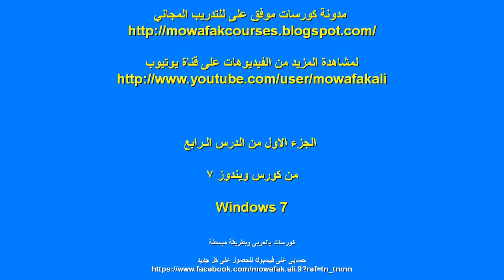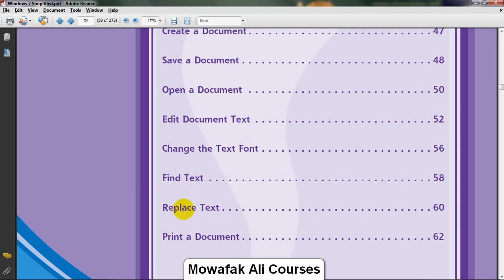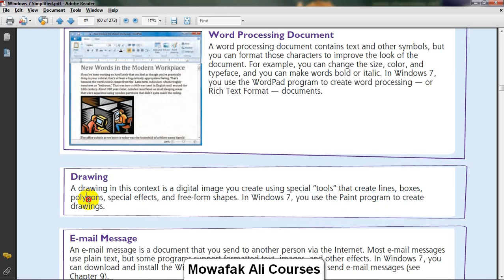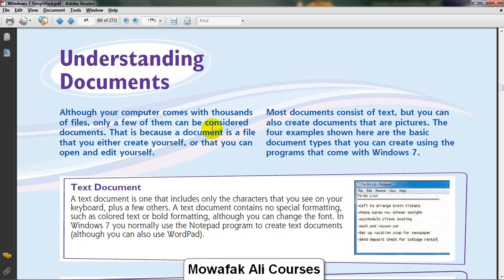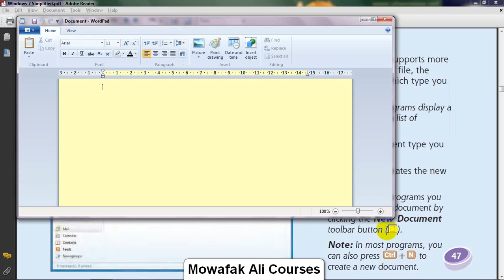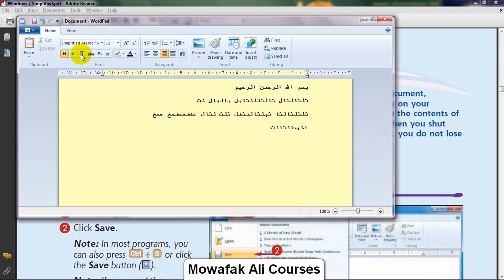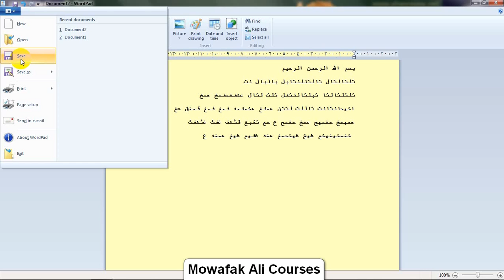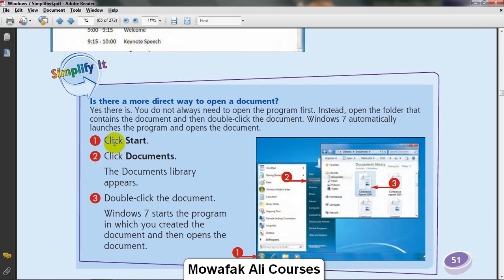WINDOWS 7 lec3 part1